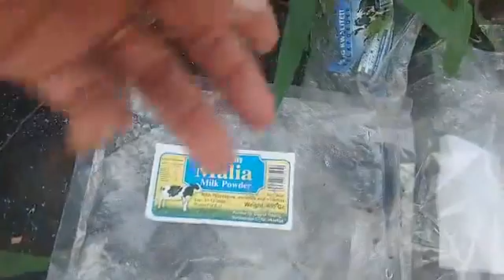TFD laat wederom zien hoe de burger omgaat met z'n afval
Zondag 22 Januari 2023

Dit is in Flora aan de Tapoeripastraat.